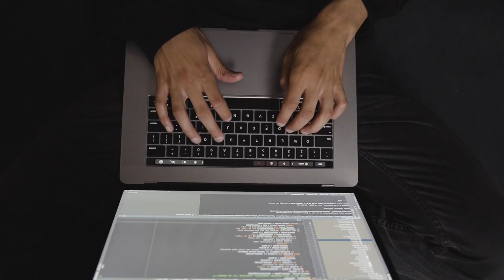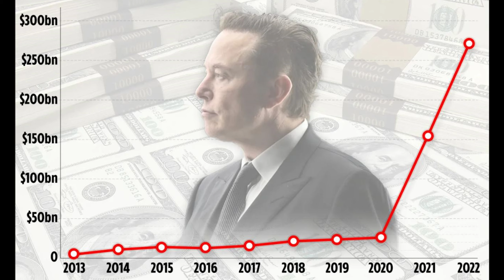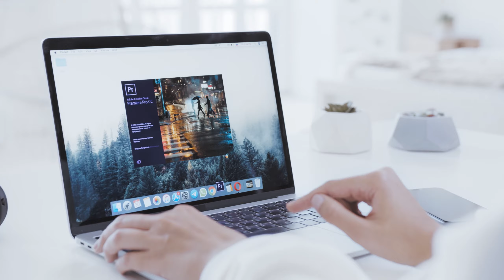The video the Illuminati doesn’t want you to see | Dark Secret Reality of illuminati Society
Illuminati is a historical secret society founded in 1776 but disbanded in the late 1780s. Contemporary conspiracy theories claim that it persists in secret, manipulating global events. These theories lack credible evidence and are widely considered baseless, relying on speculation rather than verifiable facts. It's important to approach such claims with a critical mindset and distinguish between reality and unfounded conspiracy theories.

Haunter Reality of illuminati | Haunted Illuminati Society
The Illuminati's Role in Stopping Black Magic - Paranormal Investigator Explains
Reality of Illuminati & Shaitan Bible | Ghost story of Uttrakhand😱 Ft. ​⁠@TherealOnetr1 |Realhit
The Secret Society of the ILLUMINATI - Part 2 | Illuminati Exposed Hindi